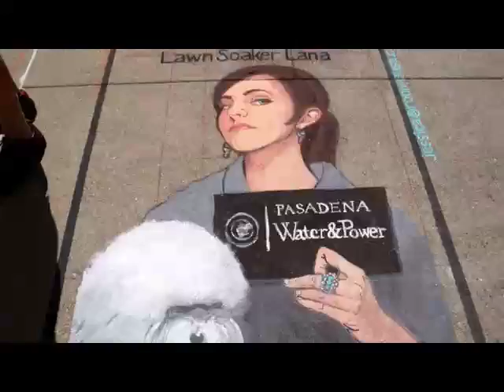Pasadena,Ca. Chalk Festival 16th 2008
One's again the Chalk Festival this time the # 16th in
Pasadena,California at  Paseo  Colorado